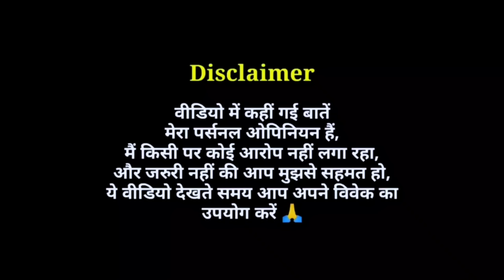Jahaan Chaar Yaar - Movie Review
Jahaan Chaar Yaar Movie Review in Hindi by Pratik Borade
Jahaan Chaar Yaar 2022 Bollywood Film Review